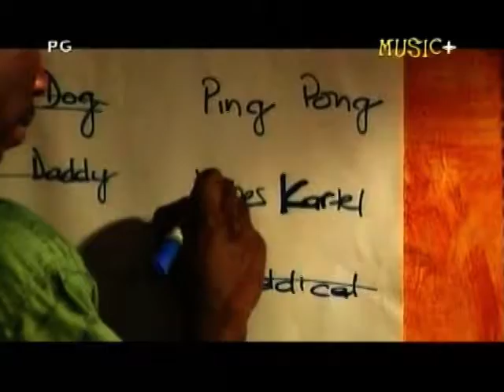Vybz Kartel And Kris Kelli - Live Forever (Fame)